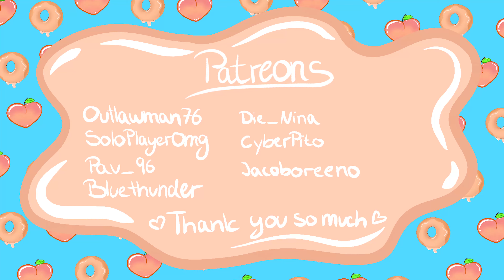🍑 Let's get it Going! 💪/ Valheim gameplay early access ep.220🍩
🍑Socials🍩